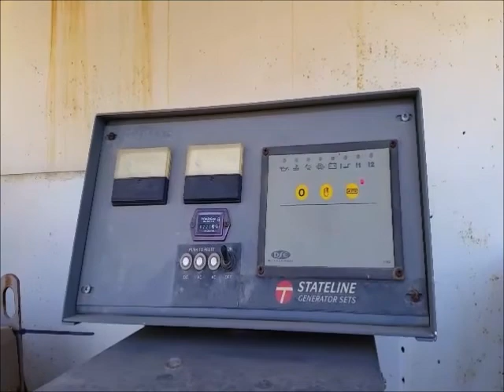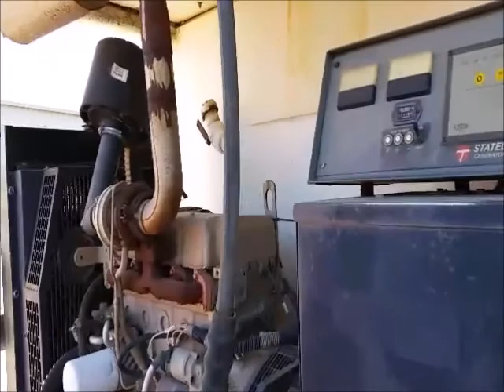2007 Mud Technology International MCT-160 - Equipment Demonstration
Reference #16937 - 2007 Mud Technology International MCT-160 Mud Recycling System:
-771 Hours

Seller Notes:
-Excellent Condition
-Runs and Operates Like-New!